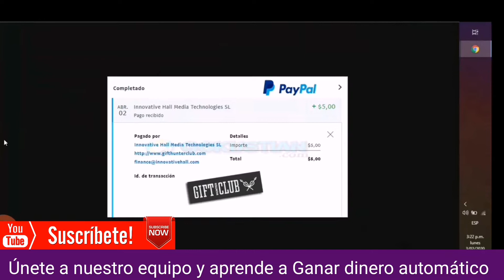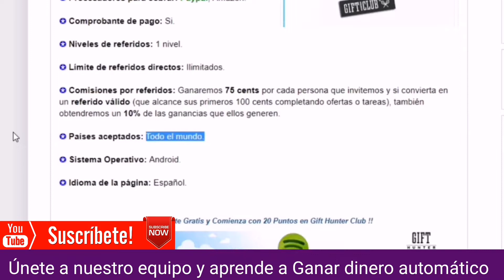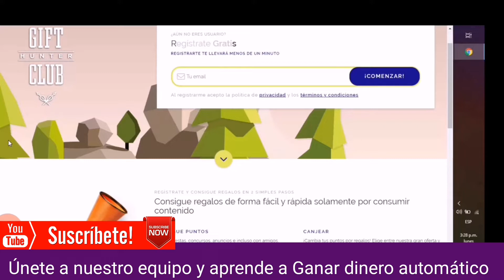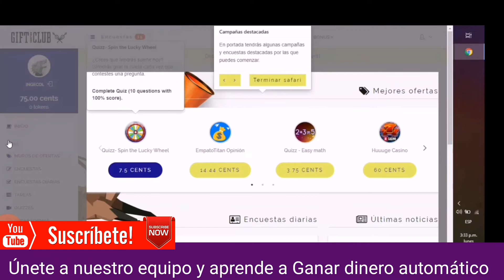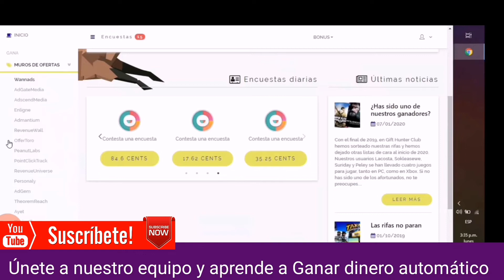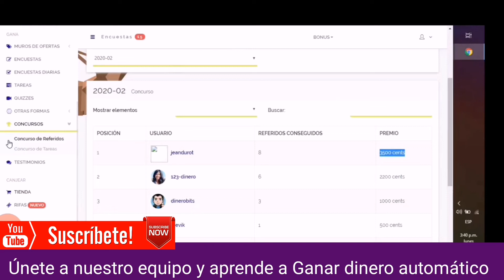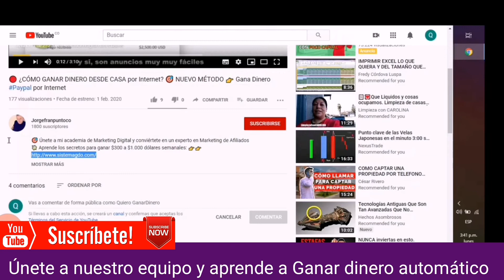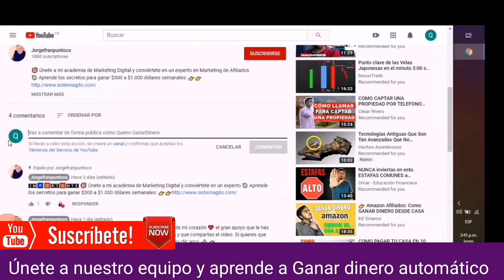💰 [GANA $5.00 DESDE CASA LLENANDO ENCUESTAS] 🎯 ganar dinero desde casa por internet [GARANTIZADO]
🔴  𝐓𝐄𝐌𝐀𝐒 𝐐𝐔𝐄 𝐓𝐑𝐀𝐓𝐀𝐌𝐎𝐒 𝐄𝐍 𝐄𝐒𝐓𝐄 𝐕𝐈𝐃𝐄𝐎

como ganar dinero rapido y seguro
ganar dinero por internet 2020
como ganar 1000 dolares al mes
necesito hacer dinero
mejores encuestas
gana dolares
jorgefranpuntoco